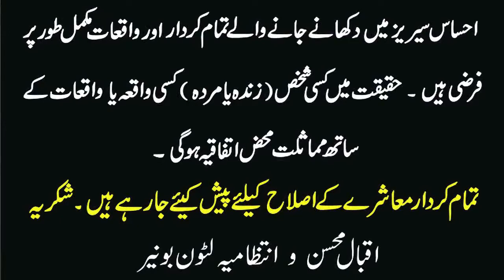احساس : 56 ۔خپلو بچو ته د علم رنړا ورکړۍ ۔